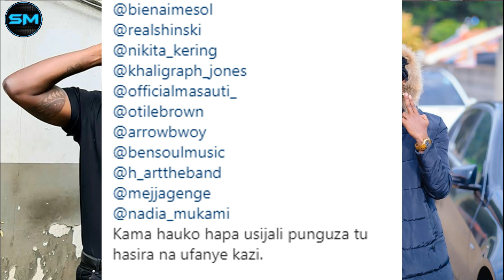DRAMA! Bahati Fails to Appear on Willy Pauls List of Top Kenyan Artists